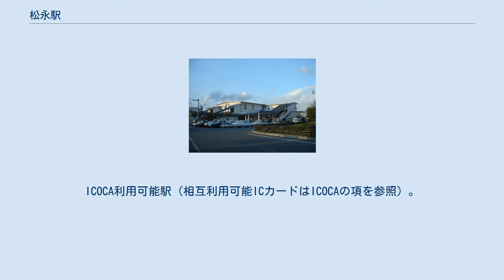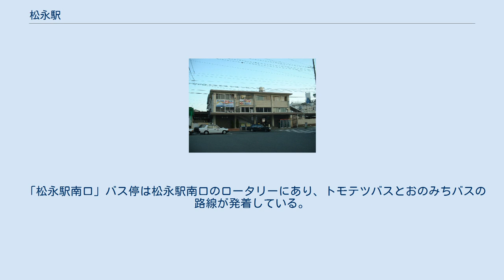松永駅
南口 松永駅（まつながえき）は、広島県福山市松永町にある、西日本旅客鉄道（JR西日本）山陽本線の駅である。
駅番号はJR-X16。
 旧・松永市の中心駅である。
 単式ホーム1面1線と島式ホーム1面2線、計2面3線のホームを持つ地上駅で、鉄筋コンクリート製の橋上駅舎を有する。
2・3番線が島式ホーム。
尾道方から2番線に進入できないが、2番線から福山方には進出できる特異な作りになっている。
単式ホーム東側の切り欠き部に側線設備を持つ。
 尾道駅管理の直営駅で、みどりの窓口が設置されている。
バリアフリー対策で駅舎とホームを繋ぐエレベーターが設置された。
 2021年7月8日に、集中豪雨で糸崎駅が冠水したため、11日までの間山陽本線は当駅で岡山方面への折り返しを実施していた。
 上り本線は1番のりば、下り本線は3番のりばである。
下り副本線である2番のりばは通常使われないが、事故やトラブル、大雨・落雷などによるダイヤ乱れの場合に使用される場合がある。
 運行管理システム導入前から入線メロディがあり、JR西日本標準メロディが流れているが、2012年3月までは1番線が「いい日旅立ち」、2・3番線が「百万本のバラ」であった。
 松永駅周辺はバス停が複数あるので注意が必要である。
 「松永駅北口」バス停は松永駅北口から約30m東にあり、一般路線バスが発着する。
「福山松永」バス停は松永駅北口から約40m北の教文ゼミナール松永駅前教室前にあり、都市間高速バスが発着する。
 都市間高速バス 一般路線バス 鞆鉄道（トモテツバス）により運行されている。
 「松永駅南口」バス停は松永駅南口のロータリーにあり、トモテツバスとおのみちバスの路線が発着している。
 注釈 ^ 一部、小野原止まり 出典